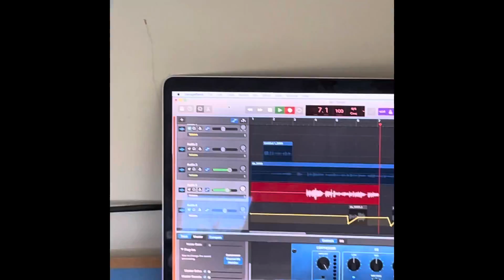Beach Day October 27 2019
I think my cuts are getting infected 😭👉✌️😜😕🎵😎😊🤤😬🐓😅🐳🤤😩🦚🦚😵🦀🦀👈🕷😌🐟🧢🤷‍♂️🐼🤒🤒🤒🤒🤒🤒🤒🤒🤒🤒
Unfortunately due to unforeseen circumstances I, Barack Hussein Obama, will be unavailable to play the popular children’s game, Fortnite. My mom has taken away my computer because I forgot to do my homework. Thank you very much.